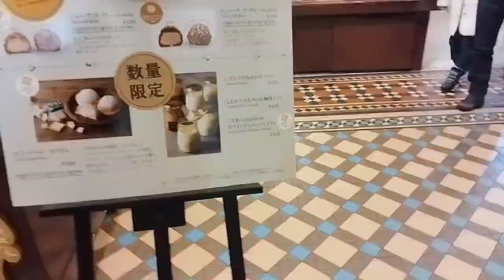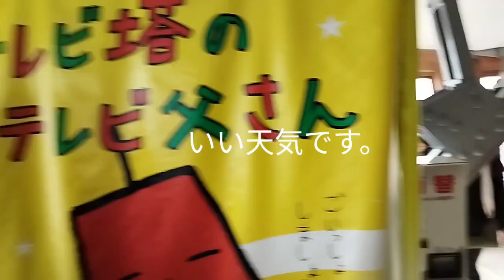Sapporo Snow Festival '24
Hello everyone.

Welcome to the Sapporo Snow Festival of 2024. This video mainly caters to the learners of the English language. Even then everyone can enjoy it. I am releasing another video which is an extended version of the same and will have the raw audio files instead of the audio voice over.